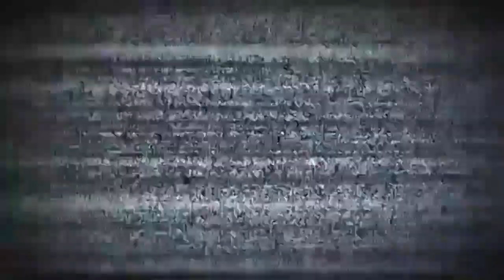QUAL SERÁ A PROXIMA ATULIZAÇÃO ???!!!👊😎😂🚚💨 | PICK UP | MY SUMMER CAR Android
Trilhas Sonoras